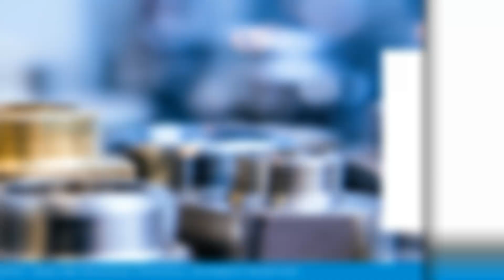Legacy 4 Plumbing - Top 10 Best Plumbers Oklahoma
Legacy 4 Plumbing
Looking for a plumber you can trust? You’re in the right place! Legacy 4 Plumbing, Inc. is one of the leading plumbing companies in Norman, Moore, and surrounding areas in Greater Oklahoma City.
Our team features some of the best plumbers in OKC, who are dedicated to delivering unparalleled customer service and high-quality solutions.

Here's what one of our customers has to say about us.

Amy DeForest Says,
I have struggled with finding a good and dependable plumber in Oklahoma until I happened upon this company. They have done repairs at my house and also my daughters and both times have been professional and got the job done. We will continue to use them in the future.

Legacy 4 Plumbing is committed to your safety, comfort, and peace of mind.

Reach out to our experts today. We are available to handle any plumbing needs!